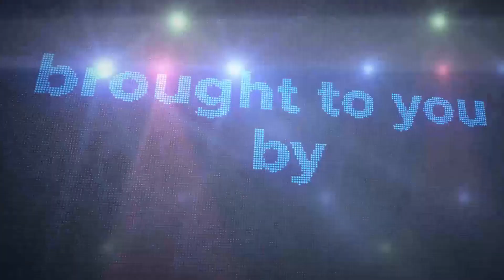Improving Your Memory w/ Rena Yudkowsky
Did you have a senior moment? Rena Yudkowsky, Memory Coach at Memory Matters discussed what factors determines memory retention and how you can reduce those senior moments.

Rena Yudkowsky is a geriatric social worker, coach, and teacher. Her experience with seniors and dementia starts over 20 years ago. Her work ranges from being a trainer for dementia caregivers, Director of Development at a Senior Enrichment Program, and Director of an Alzheimer's unit. Rena's fascination with how memory works is why she founded Memory Matters.